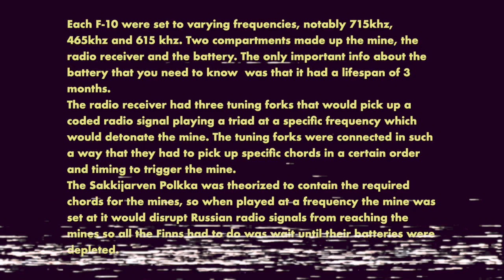A Somewhat Informative Video on a Piece of Finnish History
Alt title: Fat asian kid with inconsistent haircut explains the history of Finland

Here's the song if you guys want to hear it yourself

0:00 Introduction
0:16 Background
0:46 Capture of Viipuri
2:07 F-10 Radio controlled Mine
3:56 Sakkijarven Polkka
5:03 Info dump
5:14 Operation Sakkijarven Polkka
7:01 End